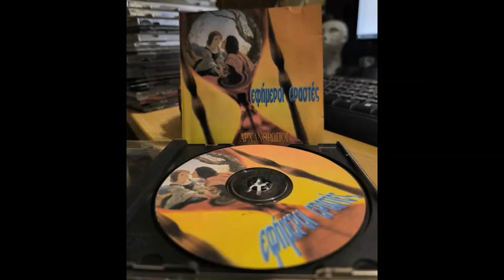06 Καλυψώ - Αρχάνθρωποι